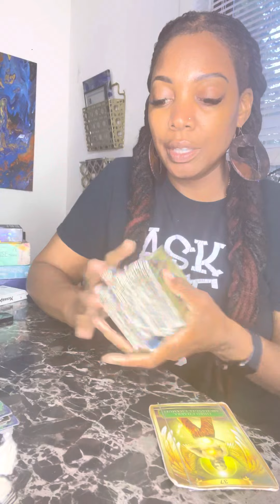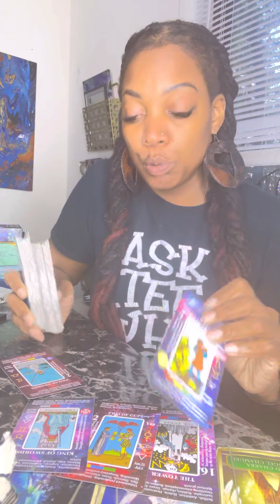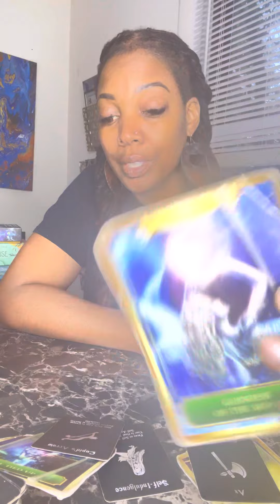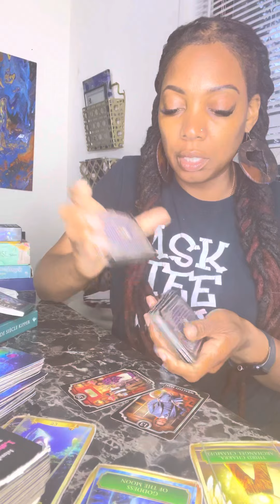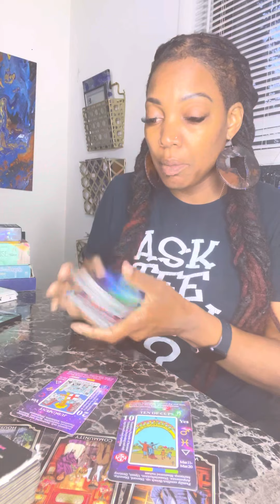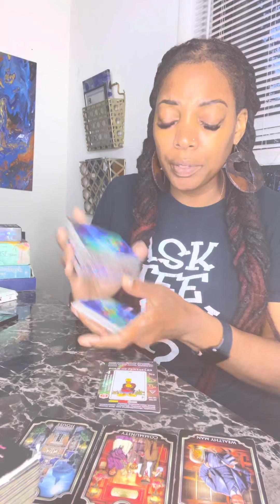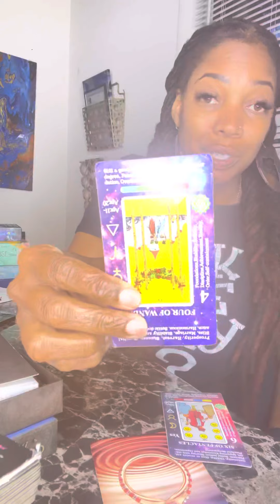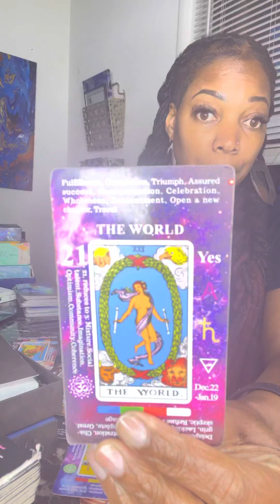Virgo you’re getting ready to start a whole new chapter in your book!